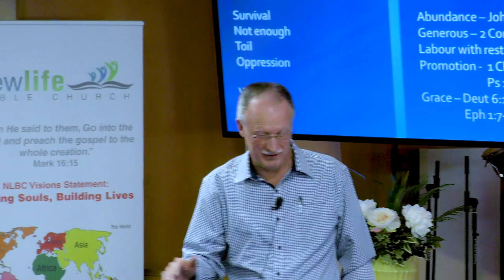Pastor Rick Johnston - Crossing Over/Crossing Into PART 6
In this video, Pastor Rick Johnston continues his teaching on 'Crossing Over' and how to negotiate it safely. Objective: to reveal the 'terrain of transition' and how to negotiate it safely to the other side.